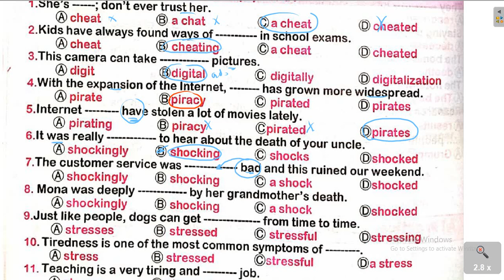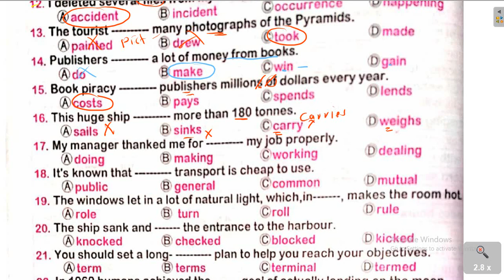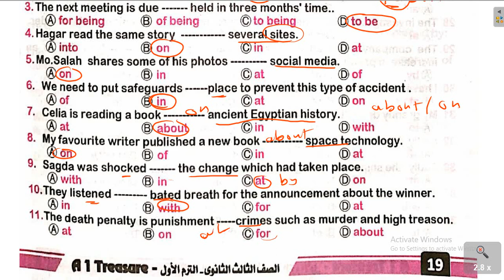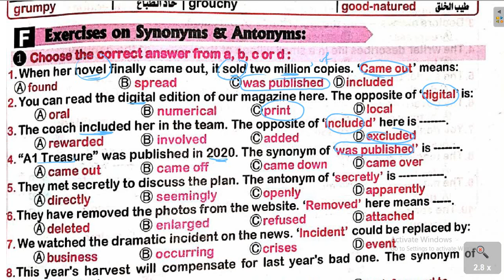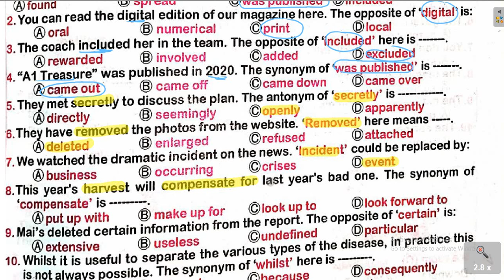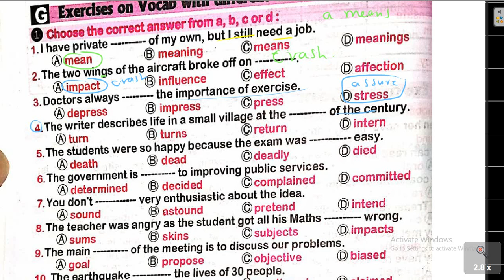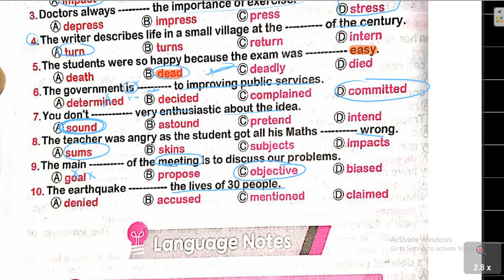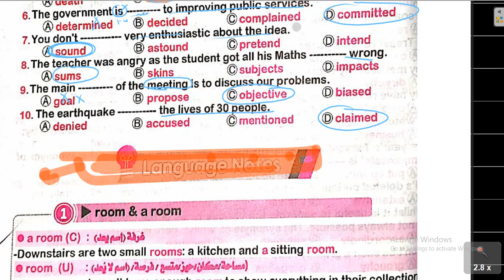A1 Treasure | الفيديو الثاني من ص16-ص22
A1_Treasure_مستر_هيثم_كمال